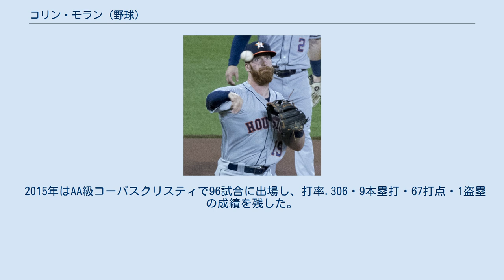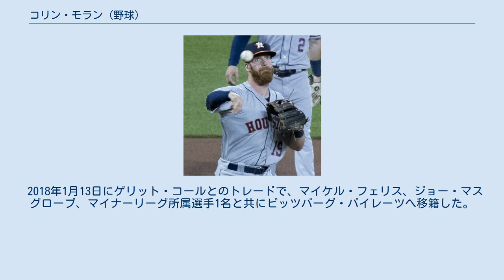コリン・モラン (野球)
コリン・リチャード・モラン（Colin Richard Moran, 1992年10月1日 - ）は、アメリカ合衆国ニューヨーク州ウエストチェスター郡ポート・チェスター出身のプロ野球選手（三塁手）。
右投左打。
 実兄は同じくメジャーリーガーのブライアン・モラン。
元メジャーリーガーのB.J.サーホフとリック・サーホフは叔父にあたる。
 2013年のMLBドラフト1巡目（全体6位）でマイアミ・マーリンズから指名され、プロ入り。
この年は、傘下のA級グリーンズボロ・グラスホッパーズでプレーし、42試合に出場して打率.299・4本塁打・23打点・1盗塁の成績を残した。
 2014年はA+級ジュピター・ハンマーヘッズでプレーし、89試合に出場して打率.294・5本塁打・33打点・1盗塁の成績を残した。
 ヒューストン・アストロズ時代 （2017年7月22日） 2014年7月31日にジャレッド・コザート、エンリケ・ヘルナンデス、オースティン・ウェイツとのトレードで、ジェイク・マリスニック、フランシス・マルテスと共にヒューストン・アストロズへ移籍した。
移籍後は、傘下のAA級コーパスクリスティ・フックスでプレーし、28試合に出場して打率.304・2本塁打・22打点の成績を残した。
 2015年はAA級コーパスクリスティで96試合に出場し、打率.306・9本塁打・67打点・1盗塁の成績を残した。
 2016年の開幕はAAA級フレズノ・グリズリーズで迎え、5月17日にメジャー契約を結んでアクティブ・ロースター入りした。
翌18日のシカゴ・ホワイトソックス戦でメジャーデビュー。
メジャーでは9試合に出場し、打率.130・2打点を記録。
なお、フレズノでは117試合に出場し、打率.259・10本塁打・69打点・3盗塁・124三振だった。
 2017年も開幕はAAA級フレズノで迎え、7月18日にメジャーに昇格し、7月21日のボルチモア・オリオールズ戦でメジャー初本塁打を放った。
しかし、翌22日の同カードで左頬と目にファールによる打球を受け負傷し、7月23日に10日間の故障者リストに入った。
9月に入ってもメジャー昇格はせず、9月19日に故障者リストから復帰した。
ポストシーズンは25人枠に入らずシーズンを終えた。
メジャーでは7試合の出場で11打数4安打、打率.364だった。
 2018年1月13日にゲリット・コールとのトレードで、マイケル・フェリス、ジョー・マスグローブ、マイナーリーグ所属選手1名と共にピッツバーグ・パイレーツへ移籍した。